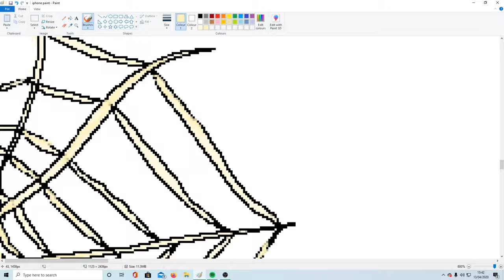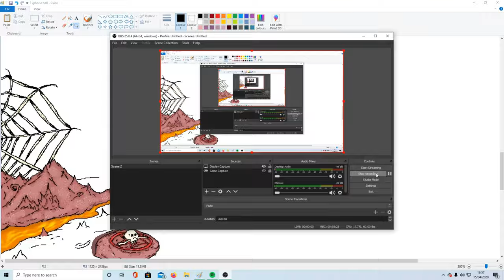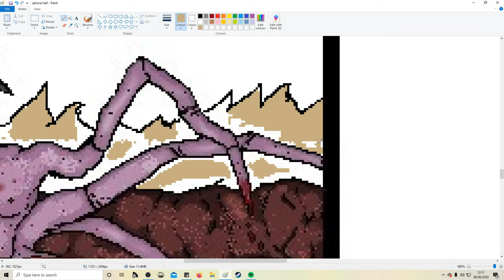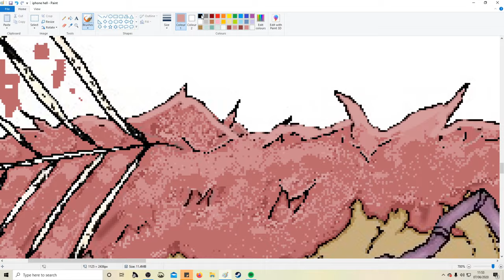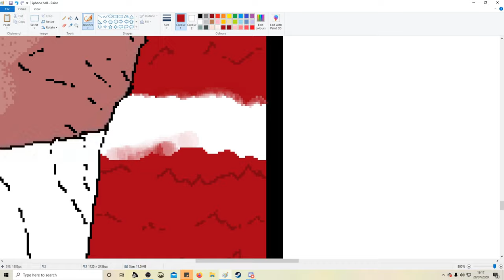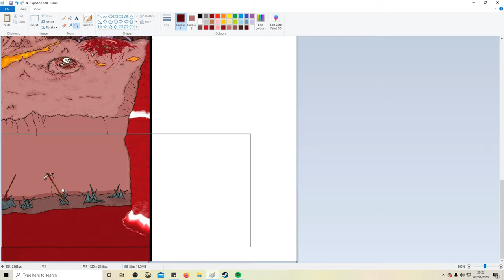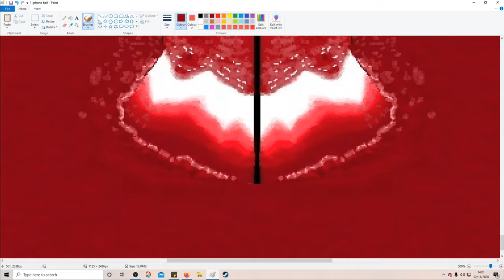MS PAINT SPEEDART: 32 - Underworld iPhone Background